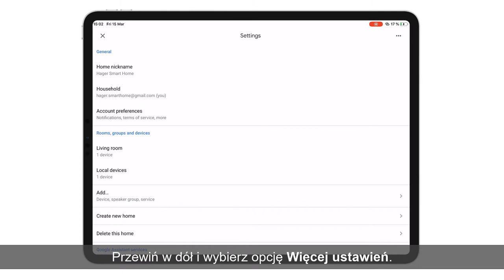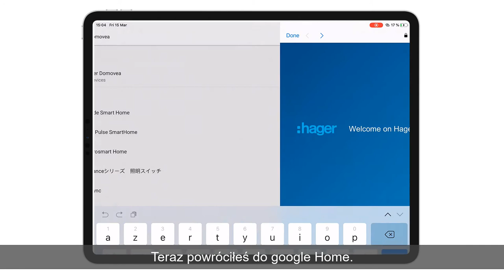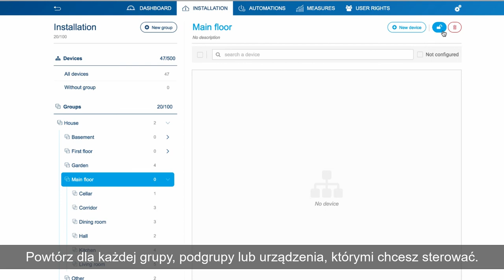Hager domovea - Sterowanie instalacją domovea z asystentem głosowym Google.